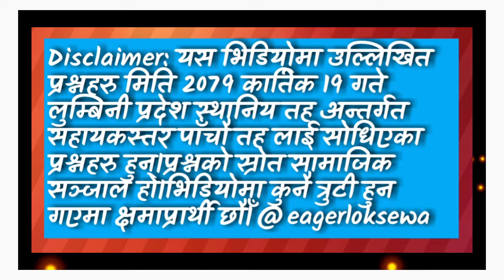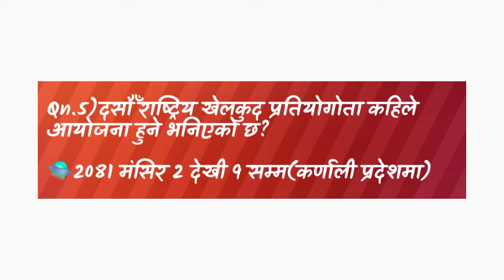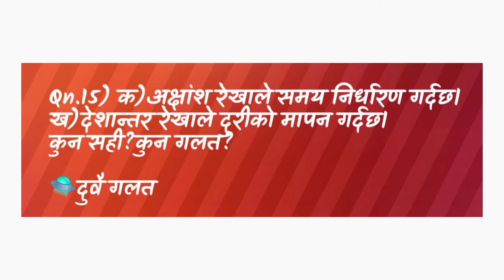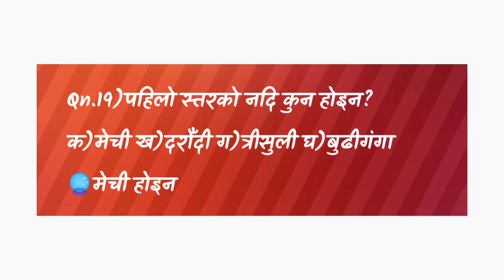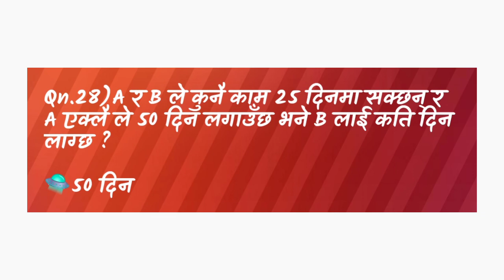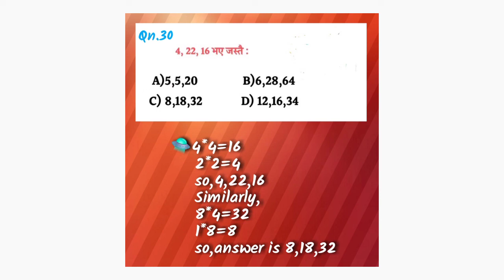𝗟𝘂𝗺𝗯𝗶𝗻𝗶 𝗣𝗿𝗼𝘃𝗶𝗻𝗰𝗲 𝗙𝗶𝗳𝘁𝗵 𝗹𝗲𝘃𝗲𝗹 𝗘𝘅𝗮𝗺 𝗞𝗮𝗿𝘁𝗶𝗸 𝟭𝟵 𝗤𝘂𝗲𝘀𝘁𝗶𝗼𝗻𝘀 𝗮𝗻𝗱 𝗔𝗻𝘀𝘄𝗲𝗿𝘀//𝗪𝗶𝘁𝗵 𝗳𝘂𝗹𝗹 𝗗𝗲𝘀𝗰𝗿𝗶𝗽𝘁𝗶𝗼𝗻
𝗟𝘂𝗺𝗯𝗶𝗻𝗶_𝗣𝗿𝗼𝘃𝗶𝗻𝗰𝗲_𝗙𝗶𝗳𝘁𝗵_𝗹𝗲𝘃𝗲𝗹_𝗘𝘅𝗮𝗺_𝗞𝗮𝗿𝘁𝗶𝗸_𝟭𝟵_𝗤𝘂𝗲𝘀𝘁𝗶𝗼𝗻𝘀_𝗮𝗻𝗱_𝗔𝗻𝘀𝘄𝗲𝗿𝘀_2079

🔴Kharidar Exam preparation questions and answers 2079 ll MCQ Question and Answers 2079

यस भिडियोमा लोकसेवा आयोग सम्बन्धी महत्वपूर्ण प्रश्न र उत्तर रहेको छ ||
🔴Kharidar and Subba Exam prepration questions and answers 2079 ll MCQ Question and Answers 2079

This video is made for students who are preparing any psc exams(i.e kharidar,Nayab Subba,Adhikrit or so on...).Please share this video with other friends and motivate us in making such videos day by day.Thanks🙏🏻🙏🏻

@Eager Loksewa  @Loksewa Gk and IQ Nepal